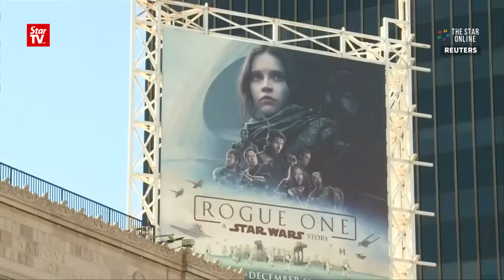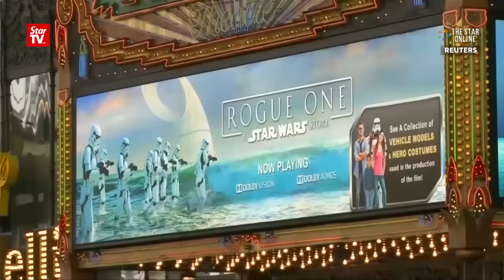Star Wars fans in Los Angeles react to the death of Carrie Fisher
Carrie Fisher, who rose to fame as Princess Leia in the "Star Wars" films, died in Los Angeles on Dec 27 aged 60. The movie fans paid tribute to her.